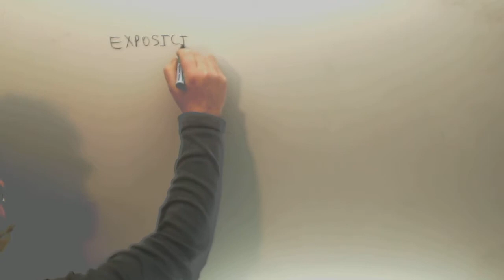Exposicion Lengua 1º ESO Academia Usero Estepona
Exposicion Lengua 1º ESO Suscríbete a nuestro canal en Youtube para ayudarnos a seguir creciendo Academia Usero en Estepona, el centro de formación con más vídeos en Internet del Mundo presenta